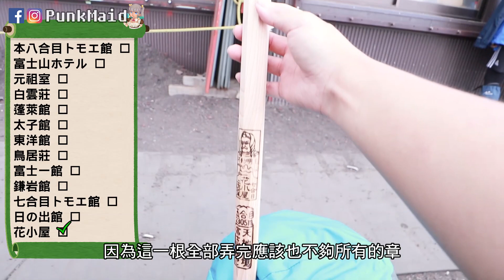富士山二度登頂 | 跟去年完全不同的感受 | feat.梅柏 | 小龐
去年才下定決心三年內不爬富士山了，沒想到日本突然宣布平成天皇退位，改年號為令和
生為收集狂的小龐，當然要在這只有一次的機會去收集令和元年烙印章了啊
這次也帶了空拍機上去，而且天氣好的不得了，成功飛一波了卻遺憾